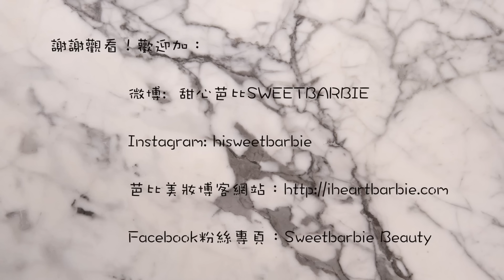Cosme-de開箱分享 Unboxing Haul | HiBarbie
♥微博:  hibarbie

♥視頻中提及的產品♥

COSME DECORTE 黛珂 AQ Meliority 珍萃精顏悅活洗顏露

La Prairie 蓓麗 White Caviar 白鱘魚子亮膚淨肌凝露